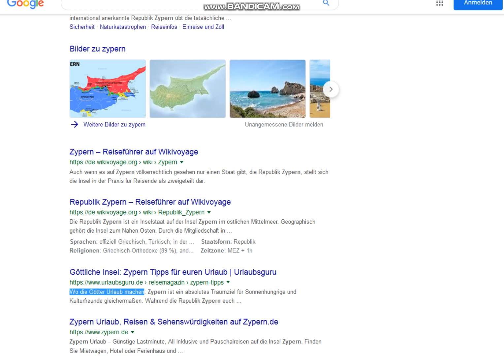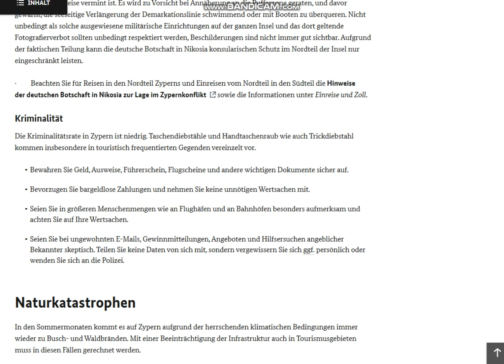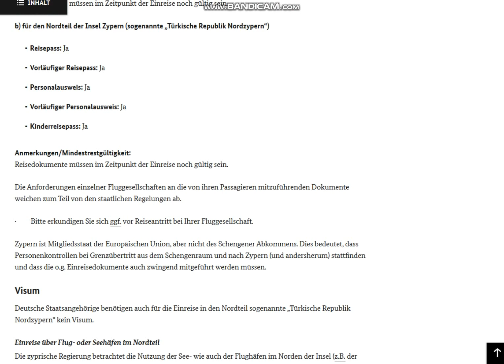2019 11 06, Zypern